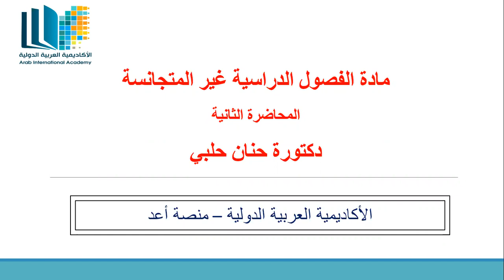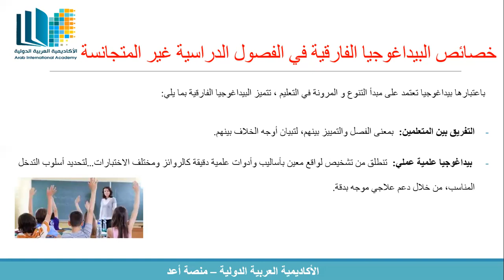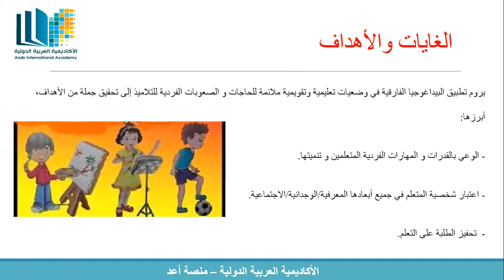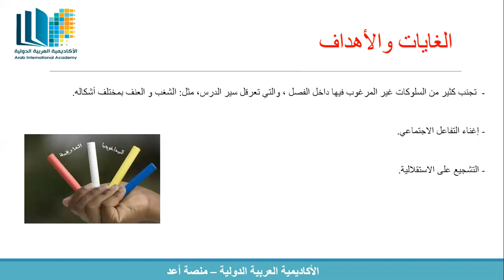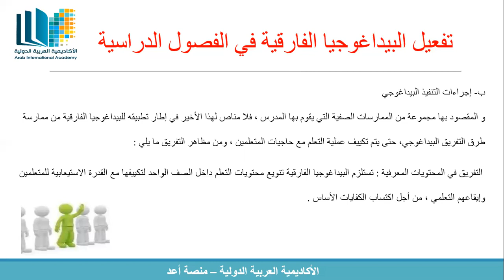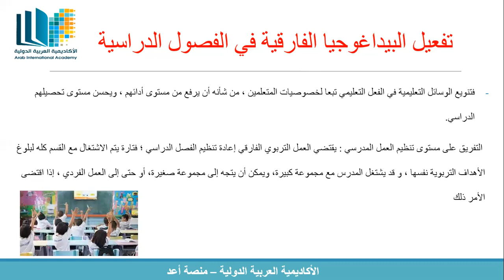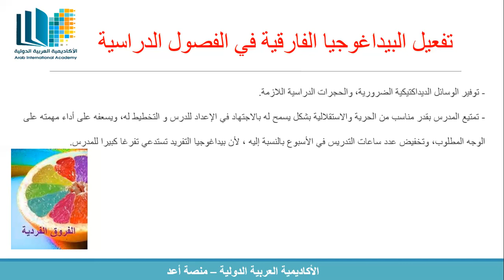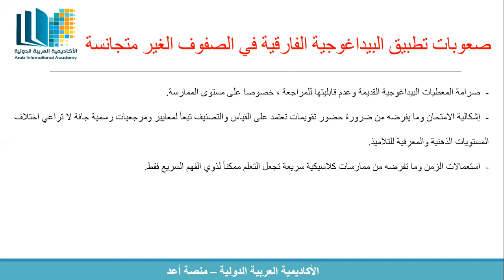محاضرة الثانية / مادة الفصول الدراسية غير المتجانسة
من نحن؟
الأكاديمية العربية الدولية (منصة أعد)، هي منصة تعنى بالتعليم عن بعد وبالأخص التعليم العالي أو التعليم الجامعي.

منصة أعد تسعى إلى تقديم بيئة تعليمية سليمة ومعاصرة تواكب التطور.

الأكاديمية العربية الدولية مسجلة رسميا في الولايات المتحدة الأميركية برقم: 7775147، لبنان: 5007053. ,وهي عضو في مجموعة (CESTM) المرخصة من وزارة التربية الوطنية، التكوين المهني، التعليم العالي والبحث العلمي (ق.ت.م/م.ج.ت.م/مكناس/رقم423/16)